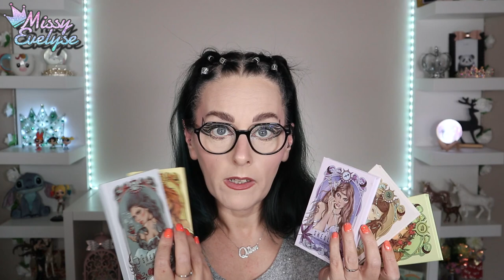Mes favoris SHEIN / SHEGLAM 💚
Petite vidéo pour vous regrouper tous les articles que je préfère de chez Shein / Sheglam!

📍Vidéos informatives:

° Lien affilés